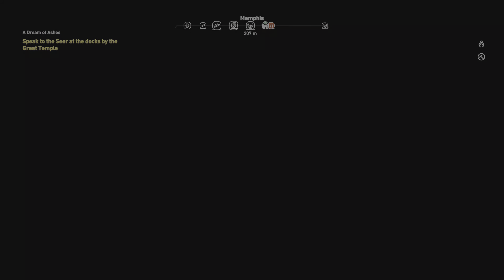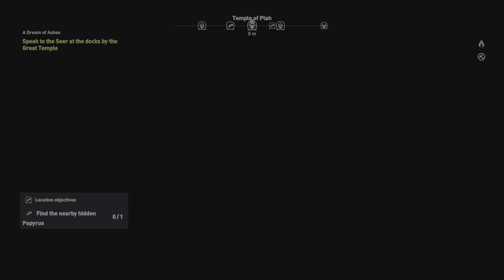Assassin's Creed Origins Gameplay looks incredible on PS5 - Part 32 | Ultra Realistic Graphics in 4K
This Gameplay was recorded in 4K 60FPS HDR on PS5 for better experience.
*In this Video, Gameplay of below mentioned Main Quests and Side Quests were Covered.*

*Side Quests - Memphis* :

A Dream of Ashes

Ubisoft supported Origins extensively following its launch, releasing two story expansions—The Hidden Ones and Curse of the Pharaohs—and a free Discovery Tour mode, which removes all combat from the game and allows players to learn about the history and culture of Ptolemaic Egypt through a series of guided tours. Its successor, Assassin's Creed Odyssey, which is set in Classical Greece during the Peloponnesian War, was released in October 2018.

*Gameplay* :

Assassin's Creed Origins is an Role-playing video game played from a third-person perspective. Players complete quests—linear scenarios with set objectives—to progress through the story, and can freely roam the open world environment on foot, horseback, camel-back, horse-drawn vehicles or boat. The open world includes all of Ancient Egypt, featuring vast deserts, oasis, lakes and ancient cities such as Alexandria and Memphis. The game's main character, Bayek, can dive underwater and explore the lakes and the rivers, the first instance of underwater exploration in the series since 2013's Black Flag. As the players explore the world, they encounter different non-playable characters who need assistance from Bayek. These side missions, which typically involve rescuing prisoners, defeating enemies, collecting items or investigating items of interest, often take Bayek to locations of interest, where the player can find treasures. Throughout the game, players can explore tombs and pyramids, raid bandit hideouts, solve riddle puzzles to find rare loot, and discover synchronization points, which then unlock additional locations of interest and serve as fast travel points. Other side activities players can undertake include competing in a gladiatorial arena where the player fights waves of increasingly difficult combinations of enemies culminating in a boss fight, participating in chariot racing, and solving stone circle puzzles.

Players earn experience points by performing acts like completing campaign missions and side missions, discovering new locations, and defeating enemies. As the players earn sufficient experience points, they can level up and earn skill points, which can unlock new abilities. The skill tree has three unique branches: Hunter, Warrior, and Seer. Hunter improves Bayek's ranged abilities; Warrior makes Bayek a more capable melee fighter; Seer turns Bayek into a more lethal and efficient assassin. Missions and areas have a level recommendation. Players need to reach a certain level before completing them, or else the game's enemies can easily overpower them . To further enhance combat efficiency, Bayek's hidden blade, quiver, stabilizer glove, bracer, breastplate and tool pouch can be crafted using the resources collected from hunting wildlife, dismantling gear, and attacking convoys carrying supplies. Bayek needs to earn coins by looting and completing locations of interest. Coins can then be spent on purchasing or upgrading weapons, outfits and mounts. Gears and crafting materials can be purchased from a special vendor through loot boxes, though these boxes can only be purchased through the in-game currency. Despite this, some cosmetic items can only be purchased via Helix coins, which must be purchased with real-world currency.